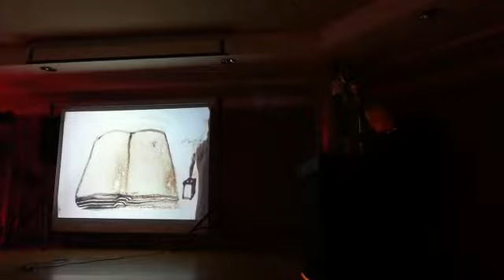Sand Art ( Pier Eventi)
L'arte di creare con la sabbia storie animate.